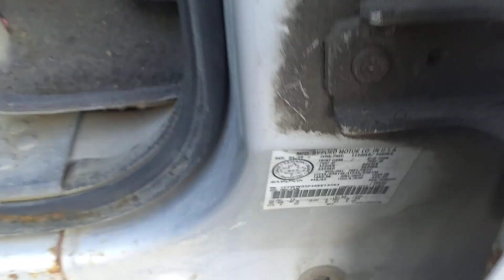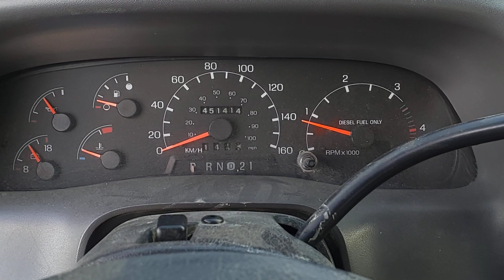FORD F-350 XLT SUPER DUTY,1999 6 ROUES, 4X4 / 1FTWW33F4XEE15393